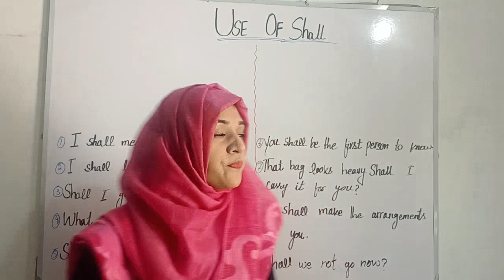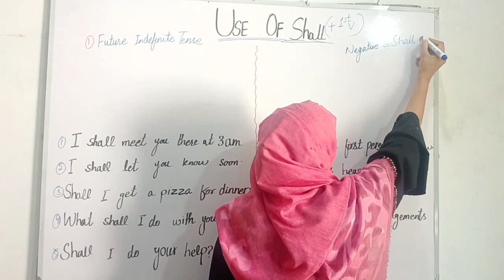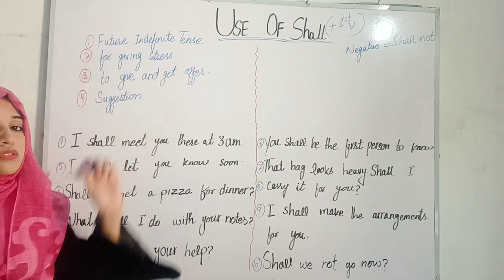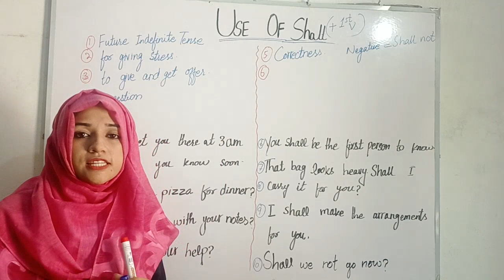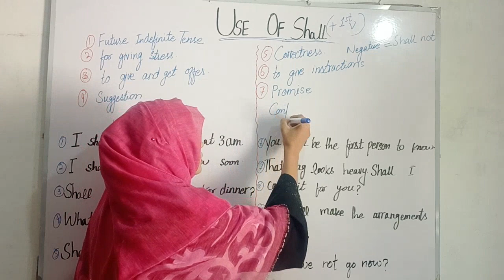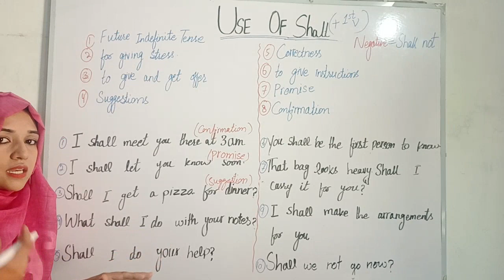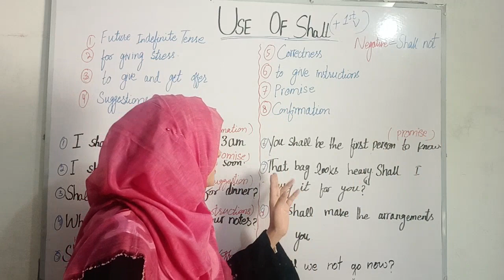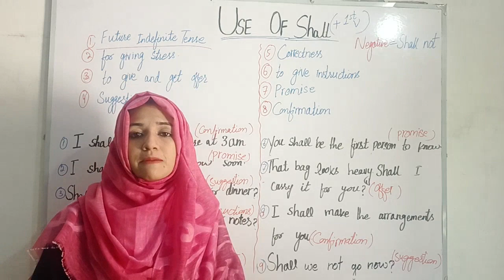Use of Shall in English Grammar in multiple perspectives by Amna Iqbal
Use of Shall with rules and Examples , Explained in detail